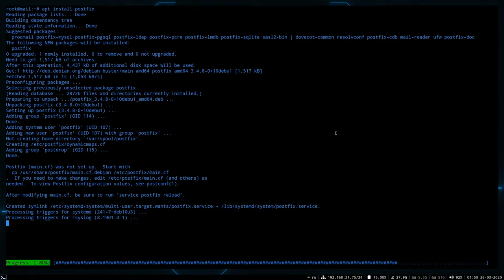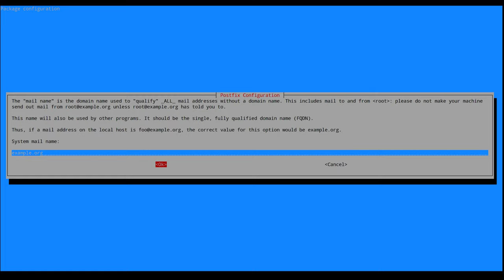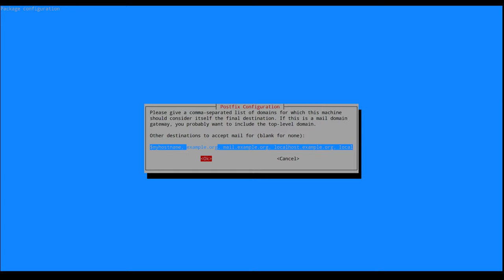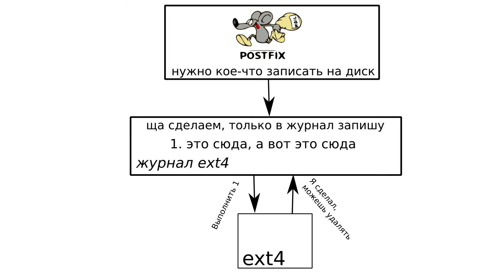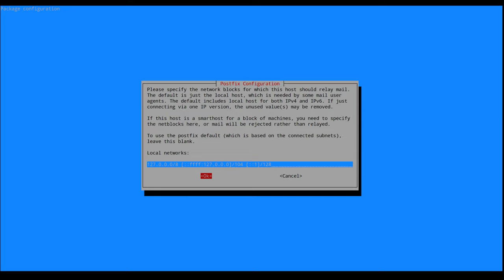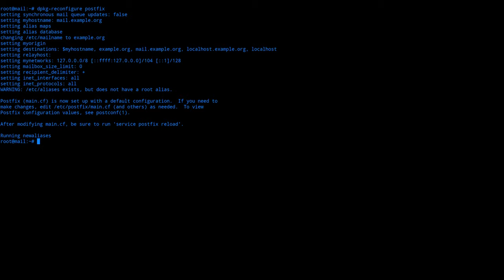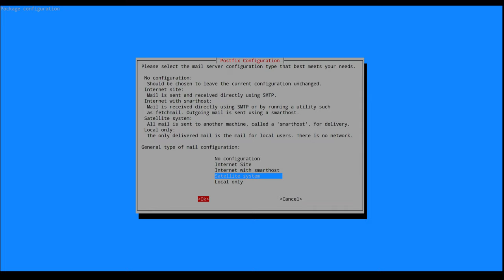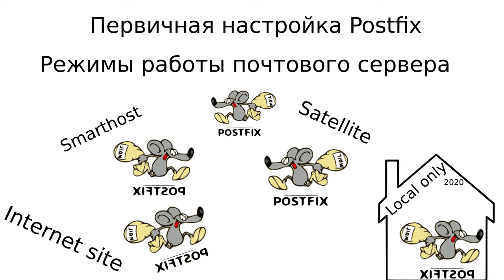Настройка Postfix. Режимы работы почтовых серверов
При установке Postfix-а на Debian-based дистрибутивах, вы видите псевдографический интерфейс с шаблонами конфигураций для различных режимов работы почтового сервера. Но что это за режимы работы?